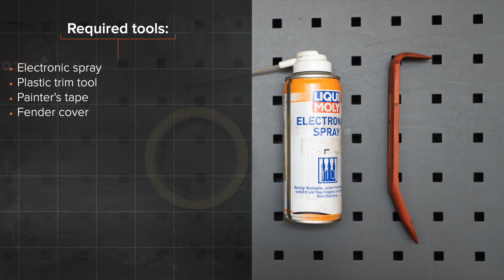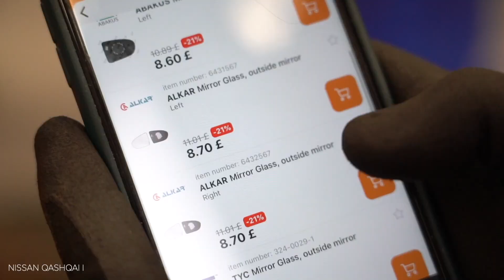Kaip pakeisti veidrodelio stikliukas NISSAN QASHQAI (J10, NJ10) [AUTODOC PAMOKA]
Kaip pakeisti veidrodelio stikliukas / veidrodėlio stiklas NISSAN QASHQAI +2 1 (J10) 2 SUV 2006–2013 [AUTODOC PAMOKA]

Veidrodelio stikliukas automobiliuose NISSAN X-Trail (T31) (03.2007–07.2014) / RENAULT Koleos I (HY) (09.2008–...) / RENAULT Megane II Saloon (LM) (08.2003–...) / RENAULT Megane II Hatchback (BM, CM) (09.2002–12.2009) / RENAULT Megane II Sport Tourer (KM) (08.2003–08.2009) įprastai keičiami pagal identišką algoritmą. Tačiau gali būti tam tikri skirtumai, atsirandantys dėl transporto priemonės konstrukcijos ypatumų.

Visi vaizdo įrašai ir pdf pamokos apie NISSAN QASHQAI dalių keitimą: atsisiųskite ir žiūrėkite su AUTODOC CLUB

0:00 — NISSAN QASHQAI (J10, NJ10) – veidrodelio stikliukas: išsami keitimo pamoka
0:25 — Atlenkite veidrodžio elementą iš korpuso.
0:41 — Išimkite veidrodžio elementą.
1:10 — Apdorokite veidrodėlių šildymo sistemos jungtis.
1:34 — Sumontuokite naują veidrodžio elementą.
2:07 — Nuimkite dažymo juostelę.